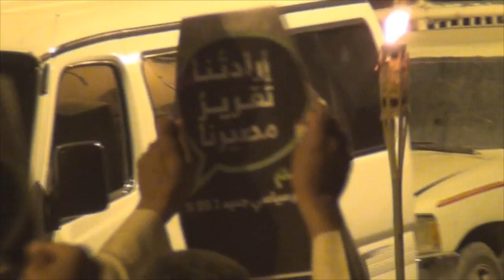مشاعل تقرير المصير في بلدة بني جمرة تأكيداً على حق الشعب الثابت 6/5/2016